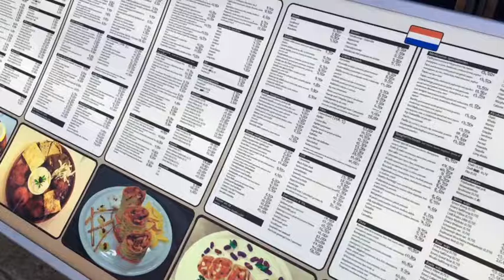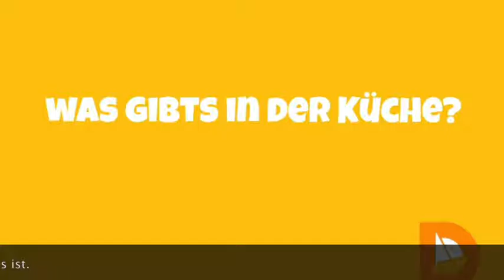Die beste Pizzeria in Ixia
Da Romeo Pizzeria in Ixia. Eines der besten Restaurants an der Westküste.